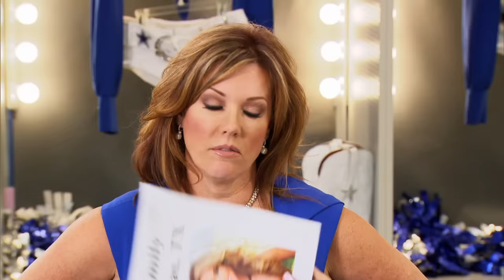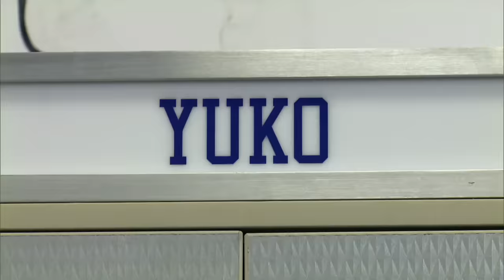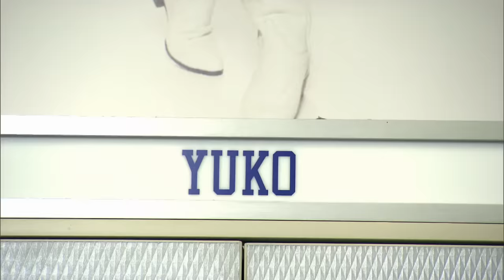Yuko’s DCC Journey: Then & Now 🤩 DCCMakingTheTeam | CMT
DCC Training Camp is difficult no matter what. But when you’re thousands of miles from your friends and family and have to deal with getting a visa? It’s that much harder. Thankfully, Yuko triumphed over every obstacle thrown her way and made the team 3 seasons in a row.